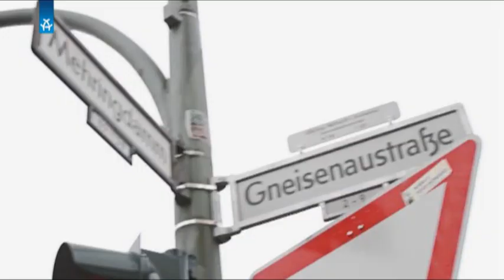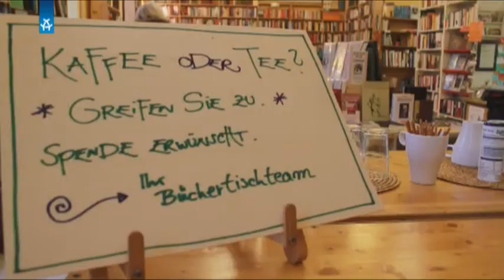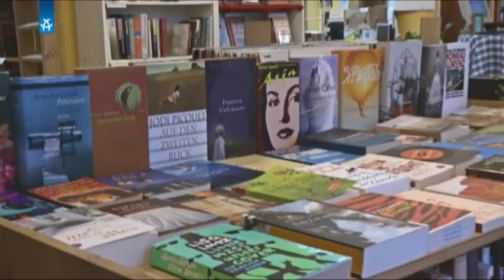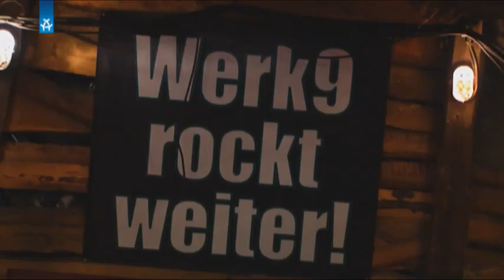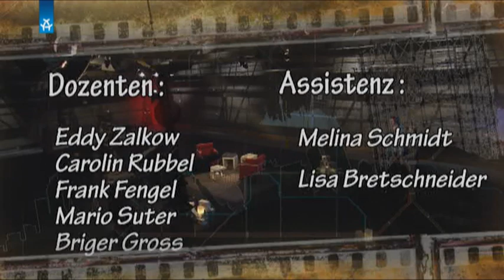Kiezhelden Berlin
Kiezhelden - das neue Lokalmagazin über die kleinen und großen Helden, die sich in den vielen unterschiedlichen Berliner Kiezen engagieren. Wir meckern nicht, wir packen an. Hilfste lokal!